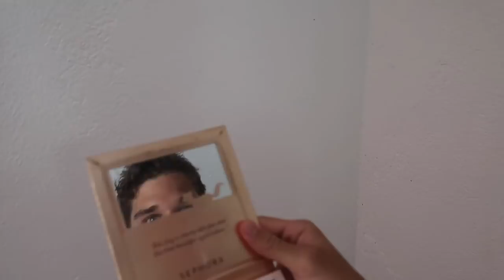JELLYFISH ATTACK!! + Best Scuba Dive in Siquijor(Philippines Vlog)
Siquijor Island in the Philippines is nicknamed the Island of Fire and is know for witchcraft! Right when you step foot on this mystical island, the local filipinos take the fear right away! This Island has so much to offer and the diving can be compared to Apo Island! We had no idea we would be diving or even staying more than one night. We stayed a whole week on this Island while celebrating our 3 year anniversary. If you want to dive with thee best instructor then here is the resort:

Cangdoki Resort and Dive Camp

Instagrams: kinigirl_travels + ianryan41

Music: (Another Day In Paradise - Quinn XCII) + ( Move - NOEP)